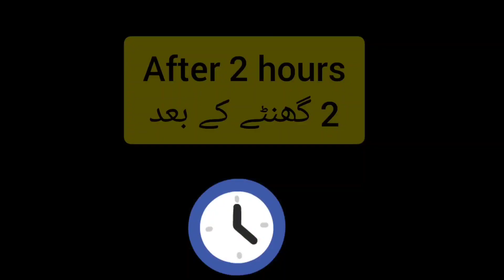Homemade Donuts Recipe- Simple and Easy Donuts Recipe By Chef Ayesha